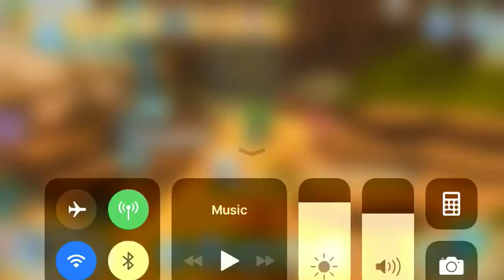This is a test video only I don’t know if it’s gunna really be uploaded :p